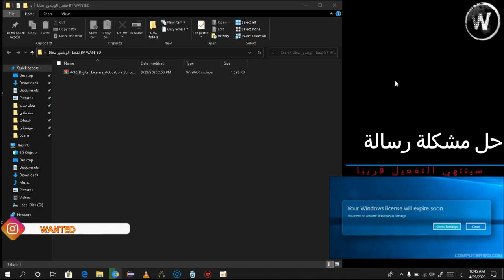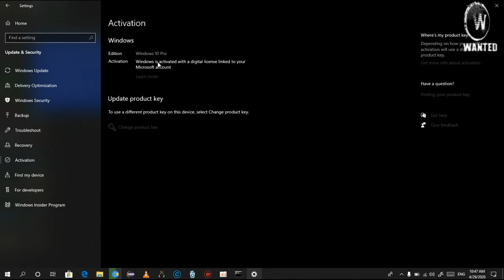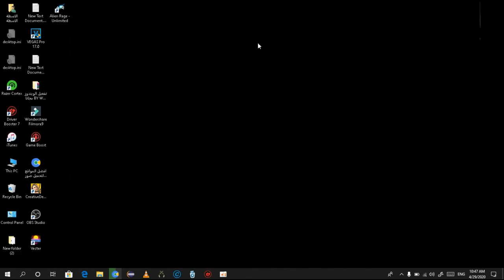حل مشكلة تفعيل الويندوز مضمون 100%100 لسنة 2020:FIX WINDOWS ACTAVITION PROBLEM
حل مشكلة عدم تفعيل الويندوز بالكراك في ويندوز 7
حل مشكلة تفعيل نسخة ويندوز 7
حل مشاكل تفعيل كل نسخ الويندوز
حل مشكلة تنشيط مفتاح ويندوز 7
حل مشكلة عدم تفعيل الويندوز 8.1
حل مشكلة تفعيل ويندوز 7 ومشكلة ظهور الشاشة السوداء